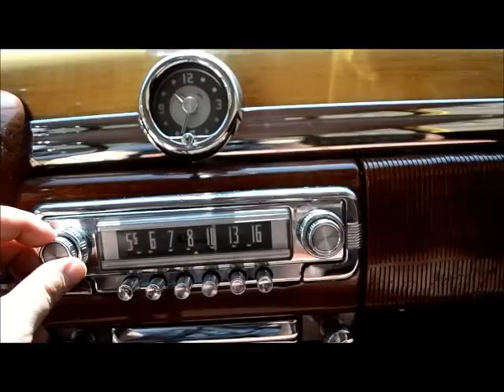1949 Woody Street Rod Resto-mod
Stunning original-look Woody with a 454!